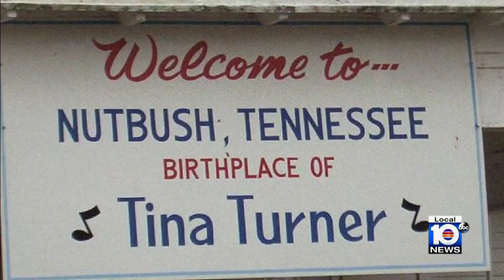Remembering Tina Turner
Remembering Tina Turner: A legend unlike no other